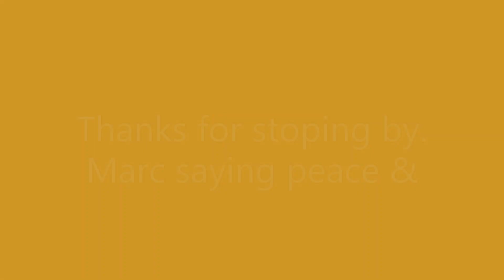62 Corvette Convertable FINAL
62 Corvette Convertable FINAL